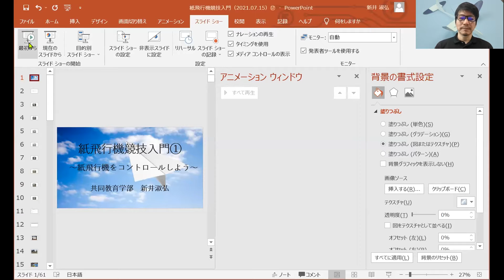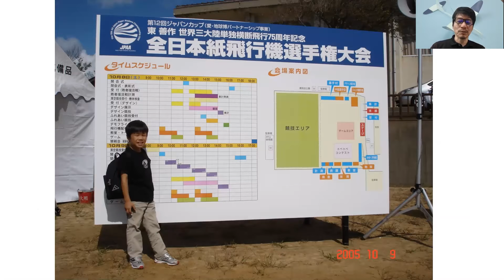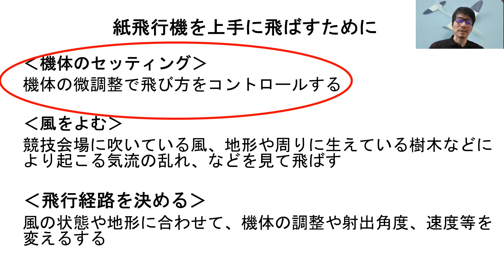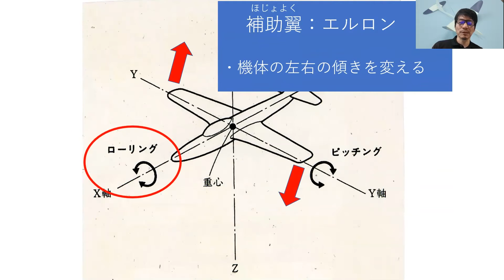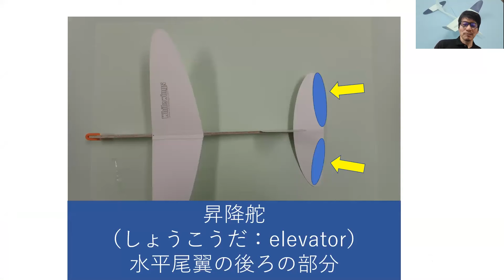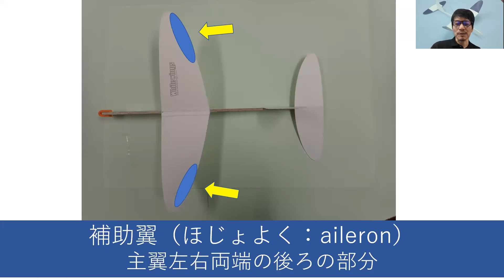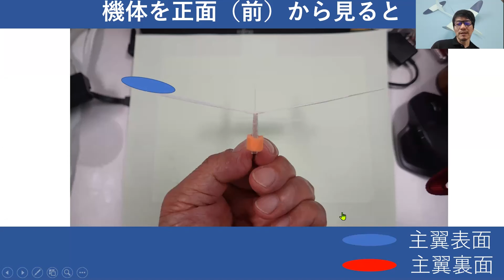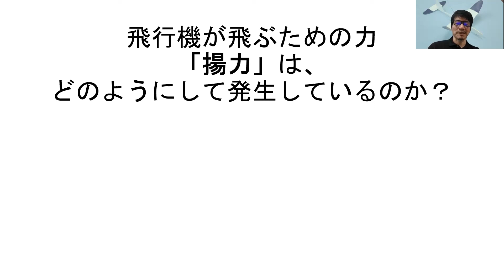【群馬ちびっこ大学】紙飛行機競技入門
競技用紙飛行機の種類や競技方法の説明、飛行の原理、機体の特性と飛ばし方、調整の方法と飛行経路、紙飛行機競技参加者の身体活動量や精神状態に及ぼす影響などの理論学習と、競技用紙飛行機の実演（ビデオ等による）を行います。